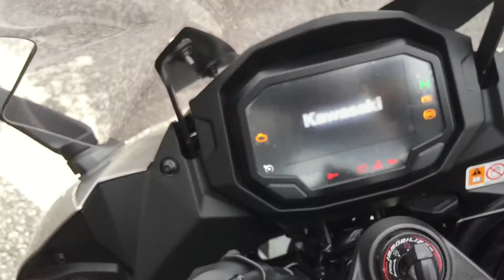2020 Kawasaki Ninja 1000SX SE Tourer